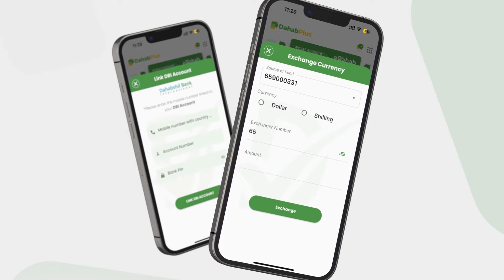Wararkii u dambeeyey ee loollanka adag ee Rail Odinga iyo Foosiya Yusuf Xaaji Aadan